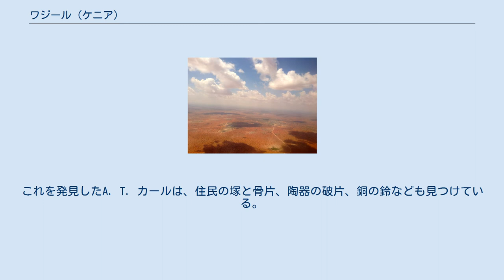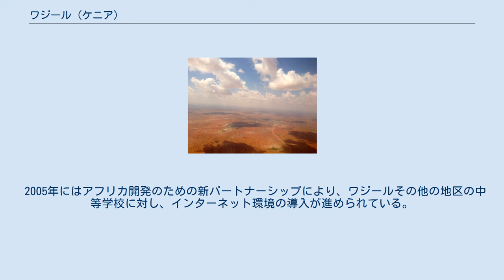ワジール (ケニア)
北東州_(ケニア)
ワジール ワジール、ワジル、ワジヤ、ワジア（Wajir, Wajeer）はケニアの北東州にある町で、ワジール県の行政中心地。
 ワジールは降水量が少ない乾燥地帯にある。
北東州の他地域同様、ワジールにはソマリ族が多く住む。
その多くはハウィエ氏族の支族デゴディアである。
1999年の国税調査では住民は32,207であり、2010年時点の推定人口は41,430である。
 ワジールはこの地区全体を表す県名でもあり、この地区の中心にある町の名でもある。
ワジールの町はこの辺りでは比較的大きく、食糧や水の供給も比較的堅実である。
ただしワジール県の住民の7割は遊牧民などであり、旱魃（かんばつ）があるとワジールの町以外では特に大きな被害が出る。
 ワジール県には2007年8月に8つの地区が設けられている。
ワジール東、ワジール南、ワジール北、ワジール西、エルダス、タルバジュ、ブナ、ハバスウェインである。
ワジールには中等学校がいくつかあり、そのうち6つはワジール東地区にある。
 町にはワジール空港があり、ケニアのナイロビ、ソマリアのガルカイヨ、モガディシュなどへの便がある。
陸路の場合はイシオロから車で20時間ほどである。
 ワジール近郊には人工の積み石、ケアンがあり、当時の住民マダンレにより作られた。
マダンレは半伝説的な民族で、今日のソマリ族のハウィエ氏族のアジューラーン支族と関係しているとみられている。
これを発見したA. T. カールは、住民の塚と骨片、陶器の破片、銅の鈴なども見つけている。
 今のワジールの町は1900年代の初期に作られた。
 日本政府は草の根無償資金協力として、1999年にワジール西の中等学校建設に440万円、2001年にワジール県ブテの中等学校建設に640万円、2002年にワジール東の中等学校建設に670万円を提供している。
 2000年には旱魃の影響で、寄生性原虫を原因とするリーシュマニア症が発生している。
 2005年にはアフリカ開発のための新パートナーシップにより、ワジールその他の地区の中等学校に対し、インターネット環境の導入が進められている。
 2006年には再び北東州を旱魃が襲い、WFPによる食糧援助が計画されている。